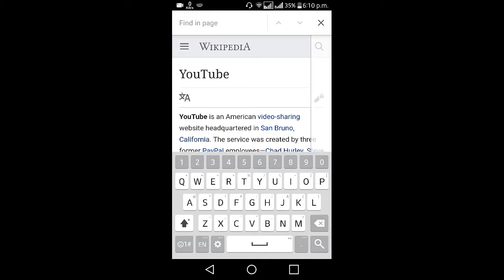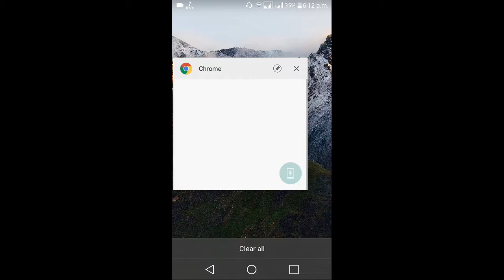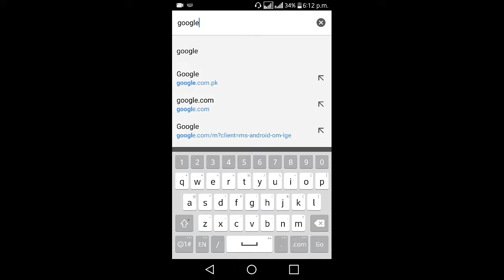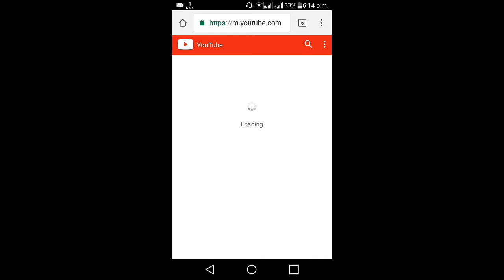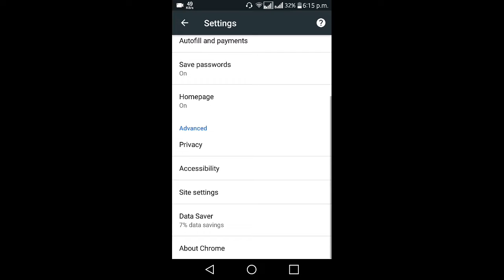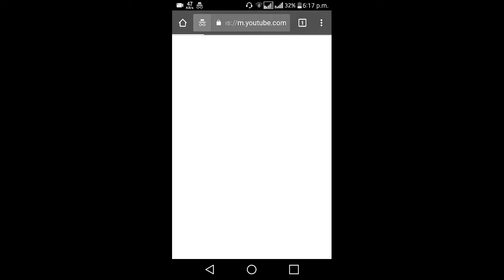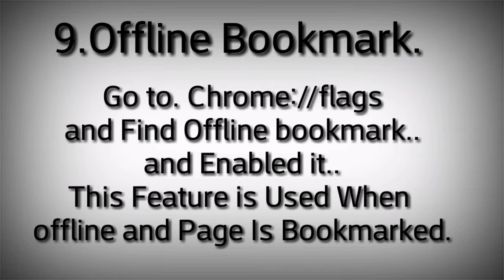Google Chrome Unique Features on Andriod 2017 by Information point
***(EDUCATIONAL PURPOSE)***

Hiii Youtube,,
Google Chrome 9 Best Unique Features and Tips on Andriod..

In this Video We Show Some Unique & Helpfull Features and tips tricks Of Google Chrome for Andriod phone Users..
These functions/Features Are Easy and Useful for all...
1. Find words on web Page
2. Search Bar in Bottom of Screen
3. Google chrome Game
4. New Windows
4. Requst Desktop site
5. Home Button
6. Data Saver
7. Private Window ( New incognito site )
8. Swipe to Roll
9. Offline bookmark
For more Watch Video...

FOR ANY INFORMATION OR QUESTION..??
By :INFORMATION POINT